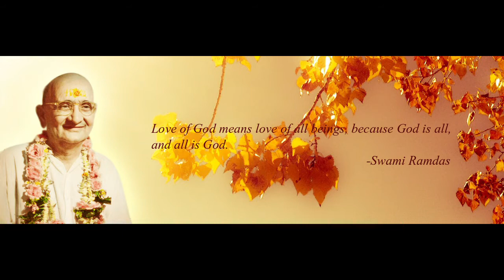Anandashram Satsang by Pujya Swami Muktananda 30th May 2021 PANDEMIC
Pujya Swami Muktananda Anandashram talks about Pandemic on 30th May 2021